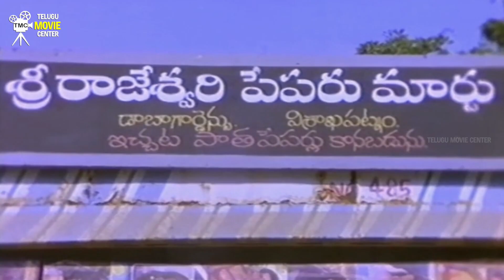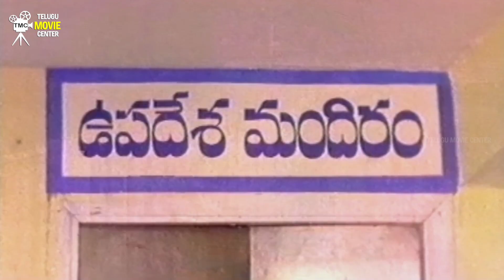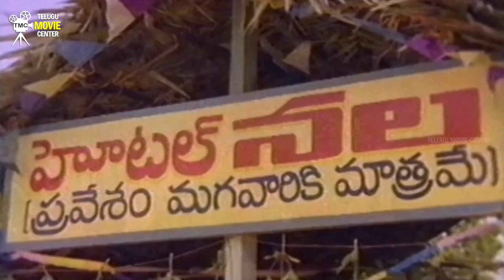Telugu Superhit Comedy Scenes | Rajendra Prasad | Suthivelu | Subhalekha Sudhakar